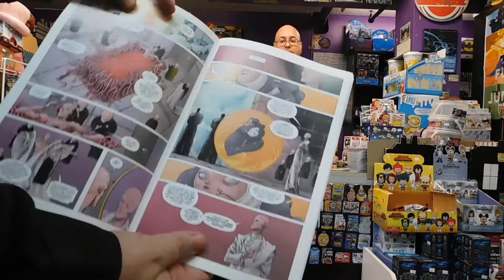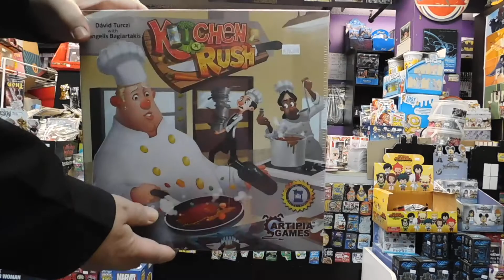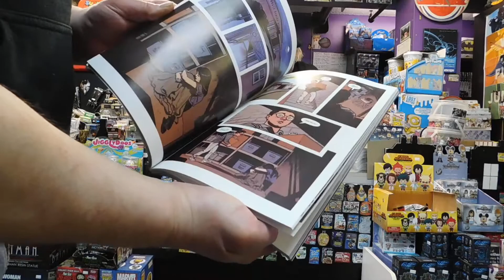Downtown Comics Pick of the Week #96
Downtown Comics,

Spring looks like it's right around the corner!!! Go out for a walk and stop on by!!!

More from the Headquarters for Comic Books in Newfoundland!!!

See you at the comic book shop!!!